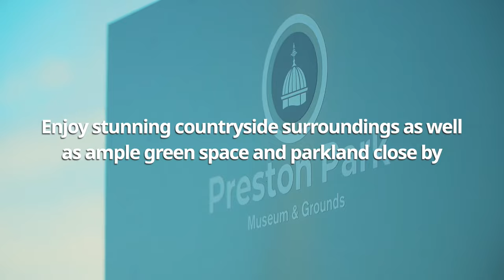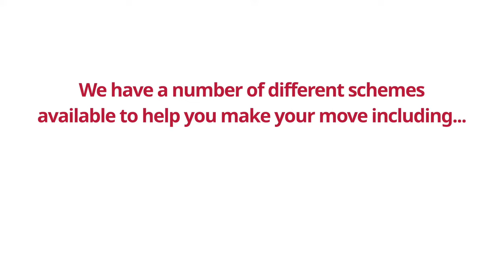Taylor Wimpey Hartburn Grange, Stockton on Tees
Set in the delightful village of Hartburn a short distance from Stockton-on-Tees, Hartburn Grange is perfectly located for commuting into nearby Middlesbrough, Darlington and Newcastle, with the A19 motorway within easy reach.